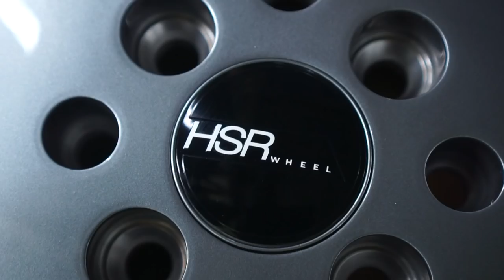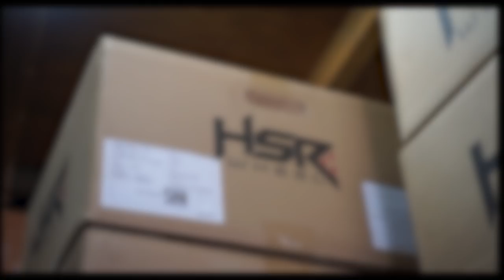UNBOXING VELG ELEGANT + SANGAR BRO!!